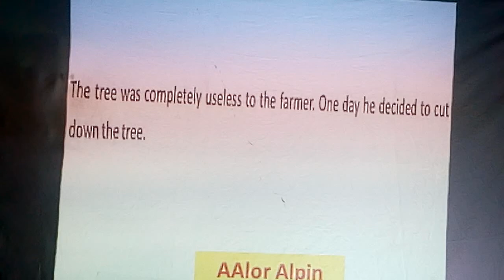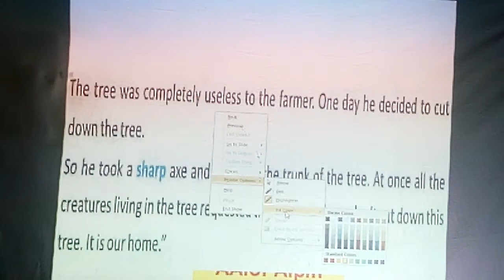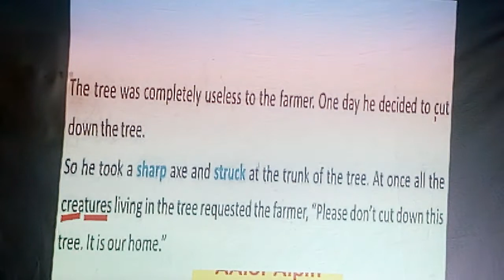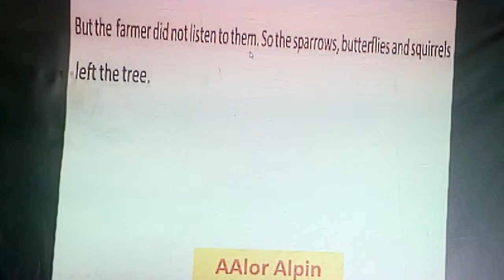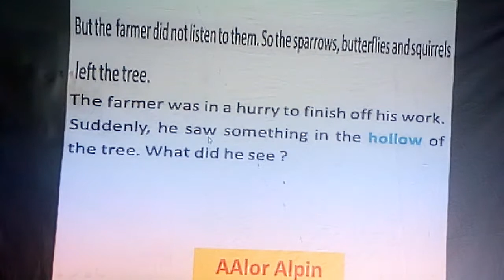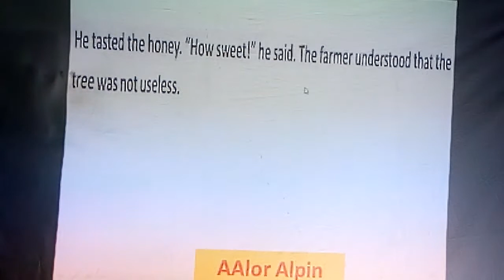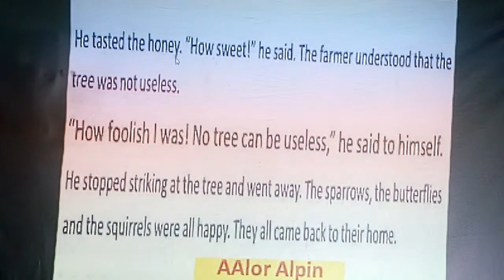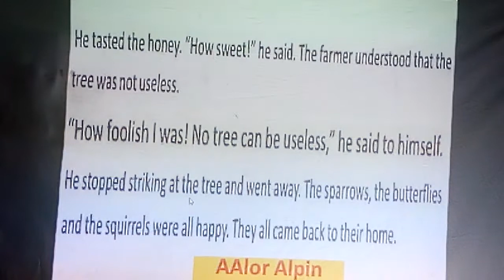Class 3 Butterfly Our Green Friends Part 6 West Bengal Board of Secondary Education